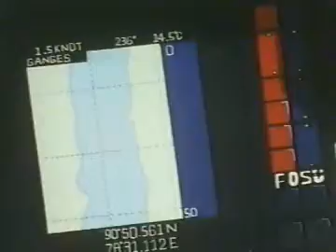Street Fighter II Victory 11 L' arrivo delle belve